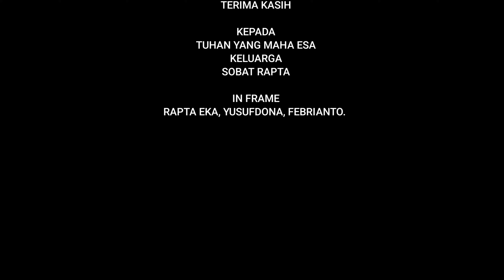I Dragged By A Wahoo Fish 😱!! Petualangan Menyelam Di Laut Kalimantan 132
gunakan resolusi tinggi untuk menikmati pengalaman menonton yang Luar Biasa